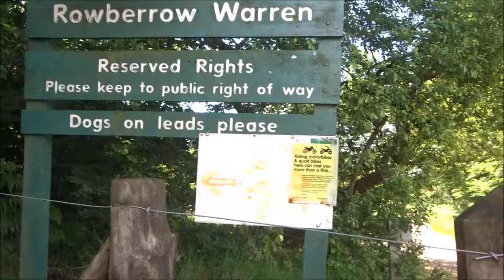Cheddar & Rowberrow Warren Walk, Part IV, 'The Forest' by Sheila, July 14th 2016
A walk in the Pine Forest---once a lead mining area--riddled with old mining areas but now managed by the Forestry Commission---loved by walkers and mountain bikers, wild animals and plants peaceful with a beautiful steam lower down in the valley